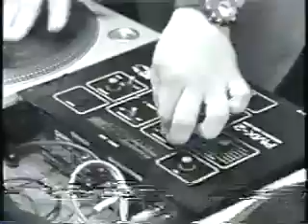The Very First DJ band DJ Q bert, Mix Master Mike, Apollo i